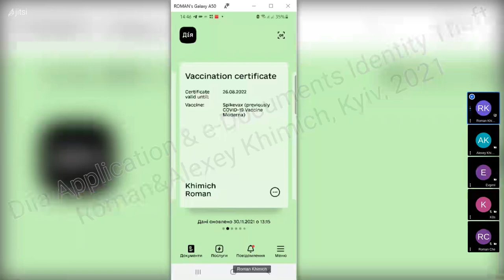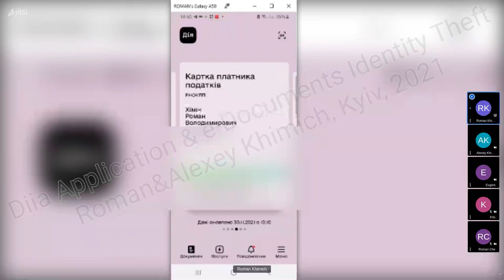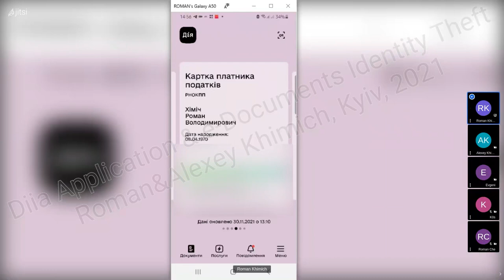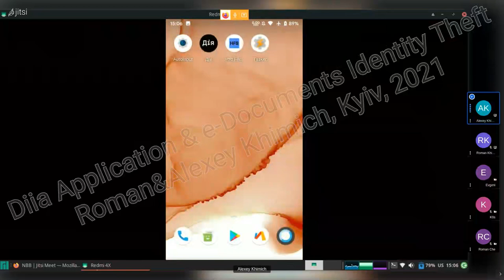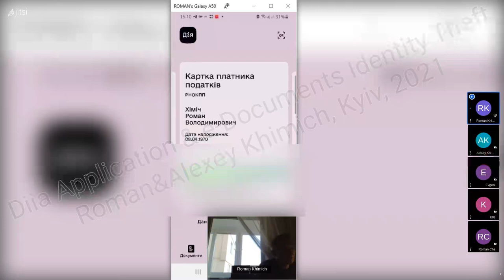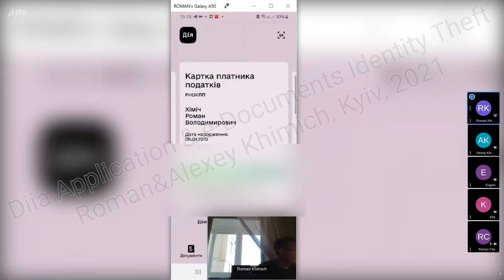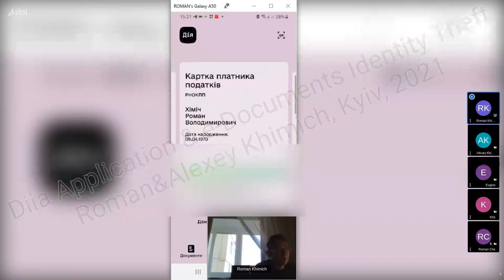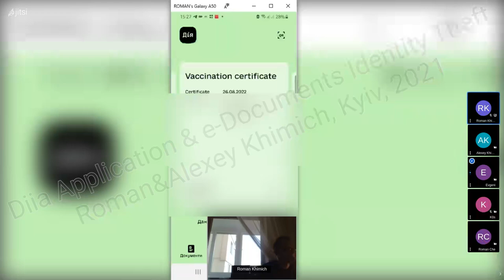Identity Fraud с помощью приложения "Дія" и е-паспортов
Фрагменты презентации двух Proof of Concept, которые демонстрируют возможность создания криминального бизнеса в сфере противоправных манипуляций с персональными данными, которые обрабатывает приложение Дия (укр. Дія, Действие).

Приложение Дія является флагманским продуктом Министерства цифровой трансформации (Минцифра), воплощая одно из ключевых элементов внутренней политики президента Зеленского, "государство в смартфоне". Важнейшей частью приложения разного рода цифровые документы, в первую очередь еПаспорта, удостоверяющие личность гражданина.

Архитектура еПаспортов имеет ряд дефектов, которые создают обширные возможности для злоупотреблений. Эти дефекты унаследовали другие цифровые документы, доступные в Дие, включая сертификаты о вакцинации. Дефекты цифровых документов, продвигаемых Минцифрой, стали причиной острого конфликта между министерством и профессиональным сообществом специалистов по кибербезопасности, доверительных услуг и защиты прав потребителей.

Доклад представлен с исключениями, которые охватывают технические подробности. Полная версия (без субтитров) доступна по запросу.

0:07 Теоретическая основа и предпосылки демонстрируемых PoC
2:08 "Российский сценарий" цифровой трансформации преступного мира и его возможность в Украине
2:45 Что является худшим вариантом и чего надо избегать любой ценой
7:30 Демонстрация PoC №1 по скрытому накоплению персональных данных граждан при проверке их е-документов в приложении Дія.
8:49 Пояснения к PoC №1
12:06 Изложение замысла PoC №2
15:00 Демонстрация PoC №2 по "туннелированию" е-документов на любое устройство для создания максимально функциональных и убедительных подделок е-документов в приложении Дія.
17:10 Сессия Q&A